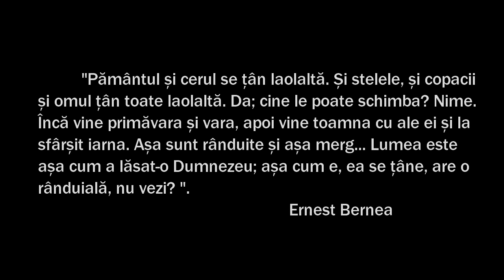Zaharie, zis "Bulă"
Îl cheamă Zaharie. Era într-o zi frumoasă de toamnă, când mi-a servit ca ghid spre Vârful Colun- unul dintre vârfurile muntoase ce străjuiește comuna Ilva Mare din jud. B-N. Se simte confortabil în propria lui piele şi în propria lui viaţă, mai ales atunci când spune bancuri, de aceea lumea l-a poreclit hilar "Bulă". Om de la țară, harnic, linistit si simplu pe care, aparent, nu dai doi bani, dar în momentul în care îl cunoşti mai bine, eşti bucuros că l-ai cunoscut.